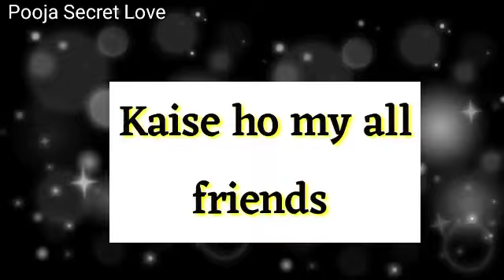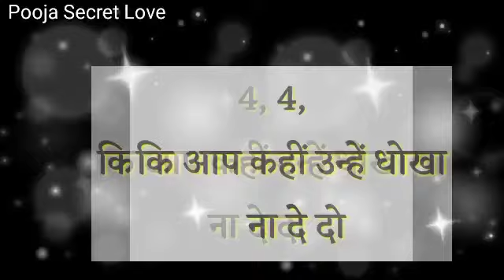Choose One number | Love Quiz Game | Love Quiz Game Today News 2022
उनकी खामोशी क्या बता
 रही है आपको